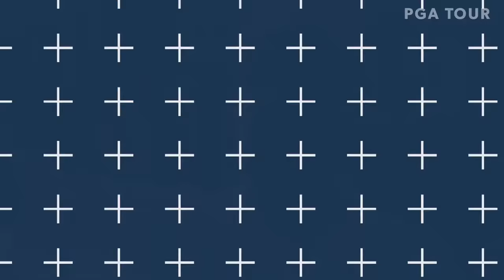All-time greatest shots from THE PLAYERS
Check out the top 40 shots throughout the history of THE PLAYERS Championship at TPC Sawgrass, featuring all-time shots by Tiger Woods, Phil Mickelson, Jordan Spieth and more.

The PGA TOUR heads to the iconic Stadium Course at TPC Sawgrass for the 2022 edition of THE PLAYERS Championship. The top 30 golfers in the FedExCup standings, including 2017 FedExCup winner and defending champion Justin Thomas, will tee it up this week. World No.1 Jon Rahm, Rory McIlroy, Viktor Hovland and Collin Morikawa are just some of the biggest names in golf battling it out for the $3.6 million winner’s share. Hovland remains one of the hottest players in the game, leading at the halfway point of the Arnold Palmer Invitational presented by Mastercard. Hideki Matsuyama is also in impressive form after winning the Sony Open this year. In 2020, Matsuyama tied the TPC Sawgrass scoring record (a 9-under 63) in the opening round and following the cancellation of that tournament, he'll be aiming to go all the way for the first time this year. The reigning FedExCup Champion, Patrick Cantlay, is looking to continue his excellent start to the season - he’s finished outside the top 10 in just one of his five starts so far.

Welcome to the official YouTube channel of the PGA TOUR. Here you can find everything you need to stay up to date with the world’s foremost golf tour. Check in for highlights from every tournament plus player profiles, swing analysis and all the greatest shots and amazing moments.